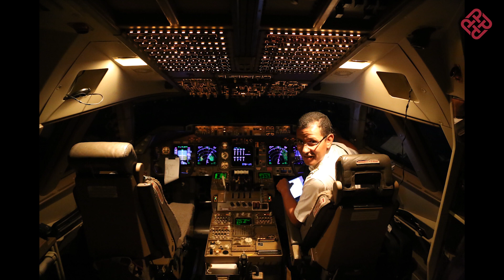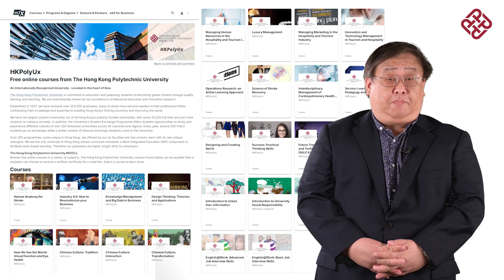Teaching & Learning - PolyU Connects Educators and Learners Miles Away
PolyU can reach and inspire learners thousands of miles away.  This video is a touching story by a PolyU professor about one of his students in Morocco, who took a Massive Open Online Course (MOOC) the professor had developed. The student, who is a pilot, later flew to Hong Kong, wanting to meet the professor in person to learn more about what was taught on the course.